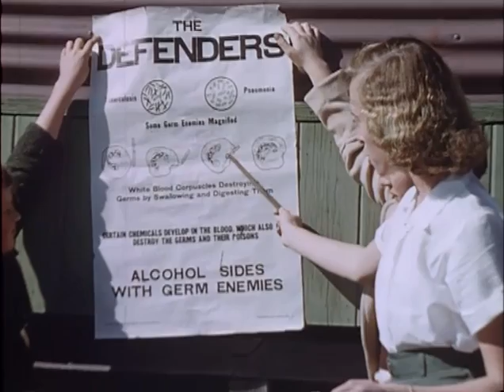Alcohol as a narcotic drug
The Women's Christian Temperance Union (WCTU) was formed in America in the mid-1870s and reached Australia in the 1880s. The movement was influential and widespread, developing at a time when many social problems, such as poverty and family breakdown, were attributed to drunkenness. The union also lobbied strongly for women's suffrage and social justice.

This instructional film, Alcohol as a narcotic drug, features the activities of a youth camp held by the WCTU of South Australia.

The film is silent.

Use for any purpose requires written permission from the Woman's Christian Temperance Union of South Australia and the State Library of South Australia.